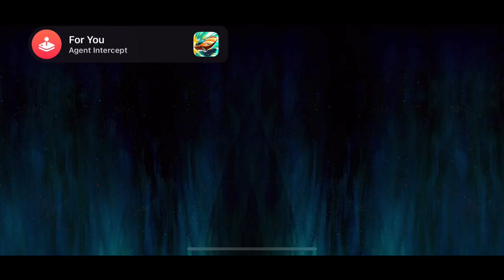SpongeBob : Patty Pursuit | Gameplay Part 3 Rock Bottom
A square yellow sponge named SpongeBob SquarePants lives in a pineapple with his pet snail, Gary, in the city of Bikini Bottom on the floor of the Pacific Ocean. He works as a fry cook at the Krusty Krab. During his time off, SpongeBob has a knack for attracting trouble with his starfish best friend, Patrick.